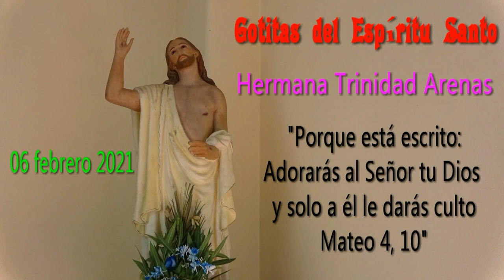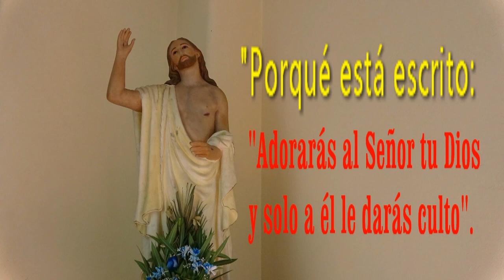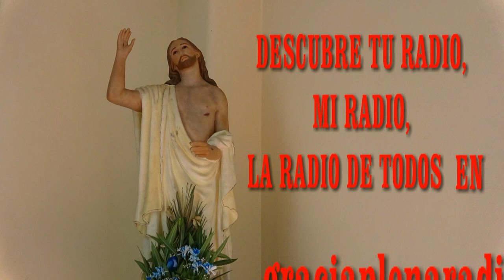GOTITAS DEL ESPIRITU SANTO 37hd